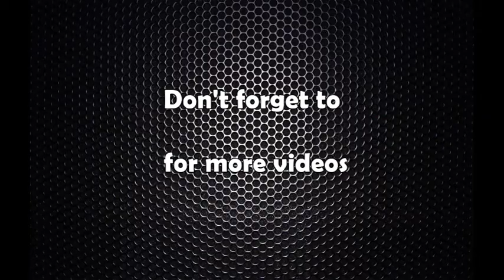मन्त्रीपरिषद बैठकका निर्णयहरु